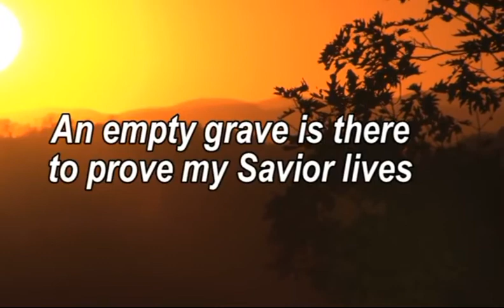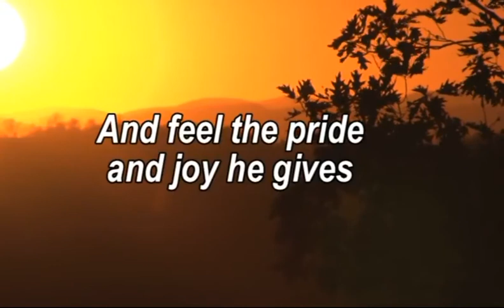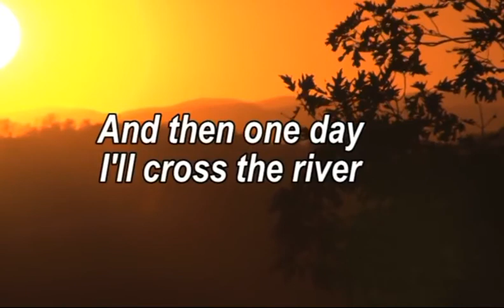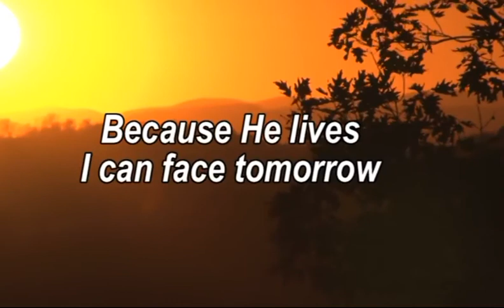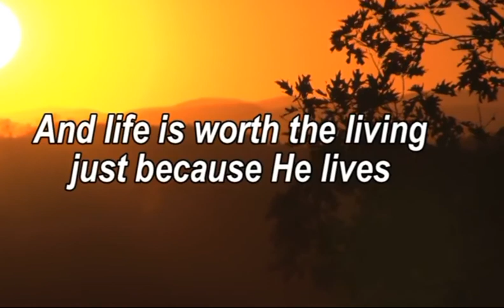Children's Talk - Sunday 27 September 2020, Ballywatt Presbyterian